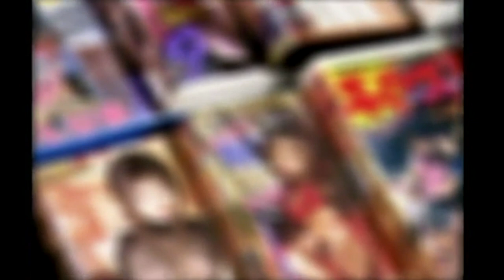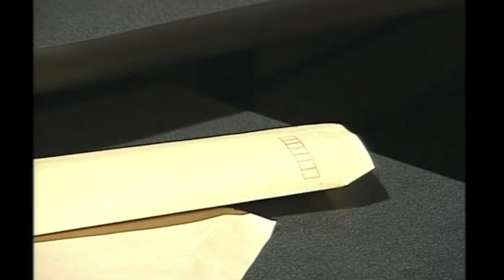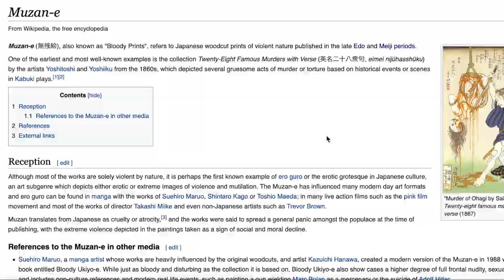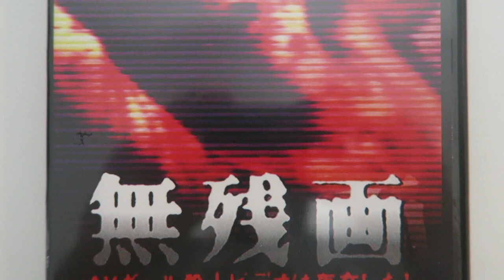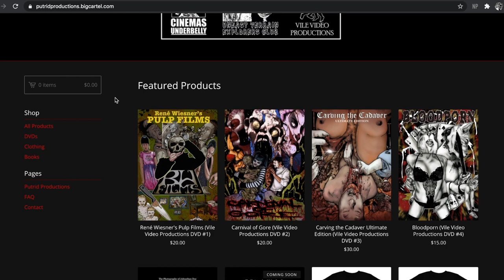Muzan-E (Celluloid Nightmares) Review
Muzan-E aka Celluloid Nightmares, is a 1999 found footage pseudo-snuff film written and directed by Daisuke Yamanouchi. The film centers around a female reporter investigating the disappearance of an adult actress and her suspected snuff tape.